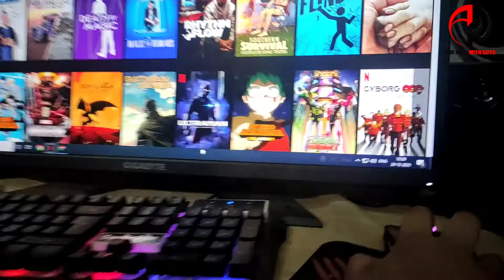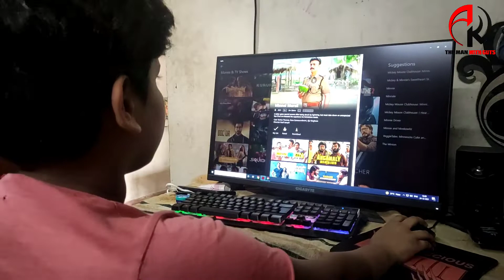എന്റെ വീട്ടിൽ മിന്നലടിച്ചപ്പോൾ | Adarsh A K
എന്റെ വീട്ടിൽ മിന്നലടിച്ചപ്പോൾ | Minnal Murali | Tovino Thomas | Adarsh A K